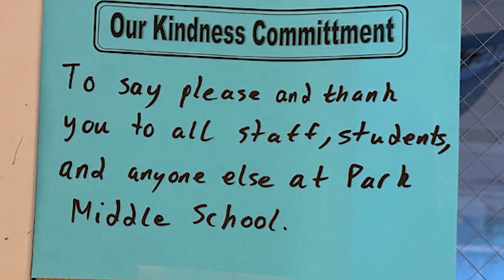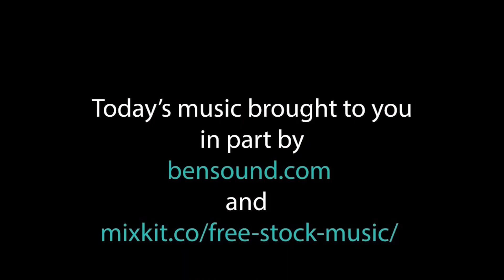Cub Report February 26 2024